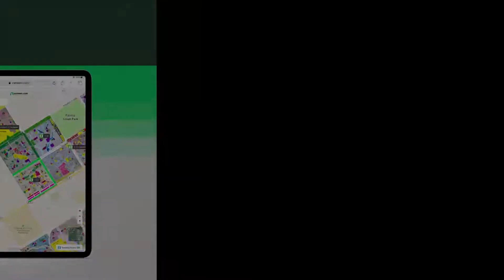5 MARLA RESIDENTIAL PLOT FOR SALE IN PARK VIEW CITY LAHORE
Park View City is Trusted and The Number 1 Society, only providing vast residential and commercial properties.

Press the Call Button and unlock this opportunity at the tea table in our office

Buy the perfect property Residential, Commercial or Call for investment. We have a professional team to work for you.

This property is only available to the buyer who acts NOW. Stop reading and start calling